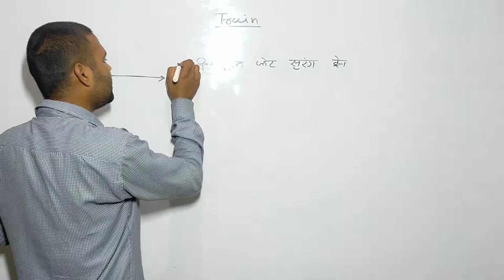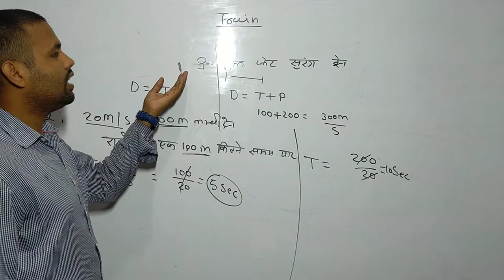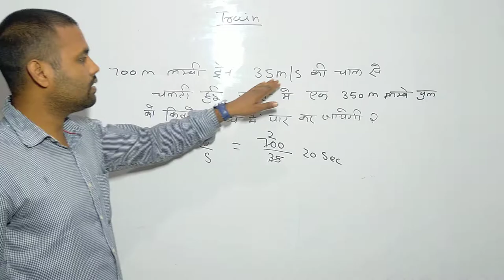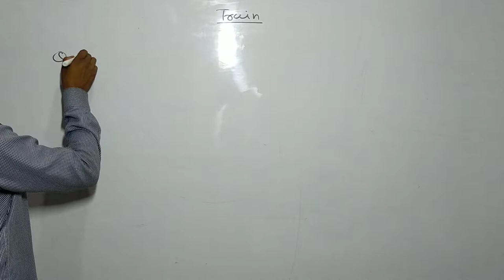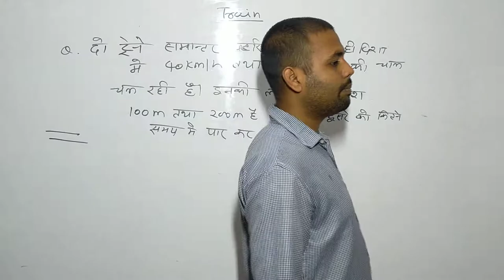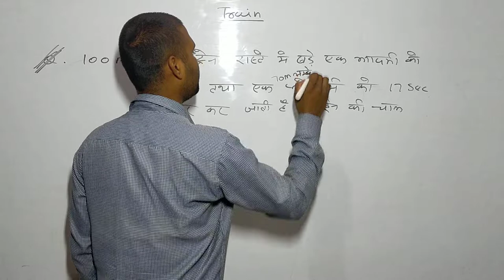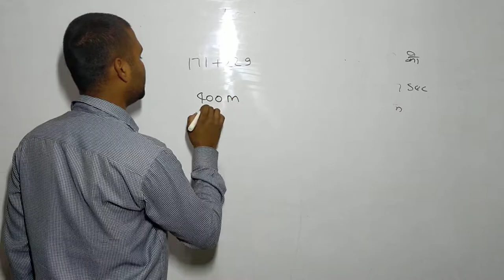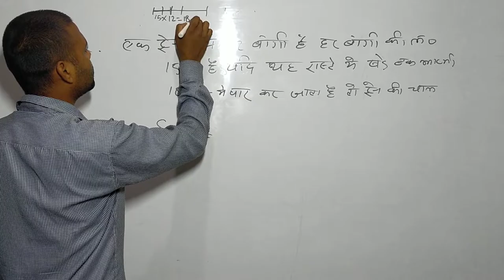चाल दूरी और समय , रेलगाड़ी पर आधारित प्रश्न ( Math's ) ,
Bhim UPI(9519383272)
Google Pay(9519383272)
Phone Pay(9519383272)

1- TO GIVE BASIC TRENDS TO DEEP INFORMATION OF ALL COVETED CENTRAL UNIVERSITIES BHU, JNU, DU, ALLAHABAD, AMU, TISS, VRDHA and more.
2- DAILY Current Affairs
3- Preparation for Admission in BHU, ALLAHABAD, JNU and AMU
4- Preparation for AIR FORCE (X & Y ) .
5 -Preparation for SSC (MATHEMATICS, GK/GS, REASONING, HISTORY, POLITY, GEOGRAPHY, ENGLISH)
6- MOTIVATION / CAREER COUNSELLING
7- BLOG / HISTORICAL PLACE
8- TET & CTET, SUPER_TET
9 - UP_SI , UPP
10 - PCS